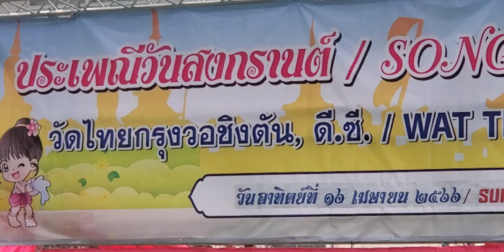Laos 🇱🇦 Thai New Year Celebration 2023 ! 🍻